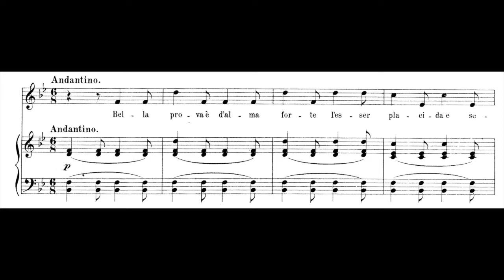Vaccaj - MEZZO 5 - Salti di Sesta